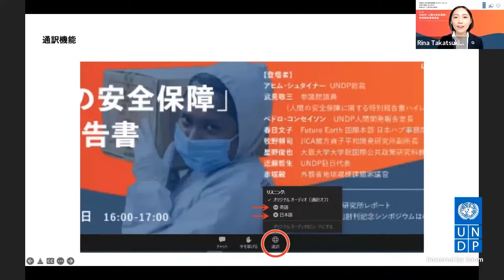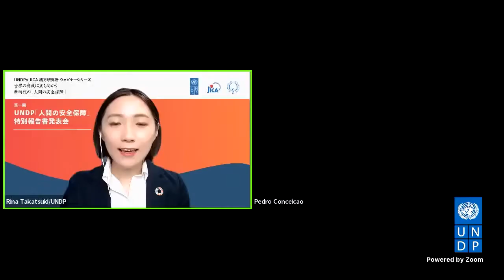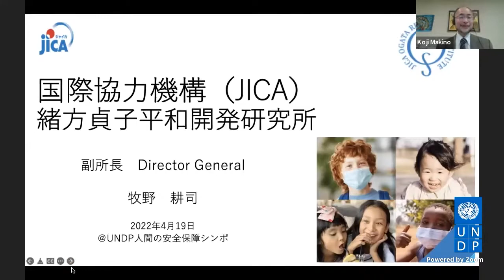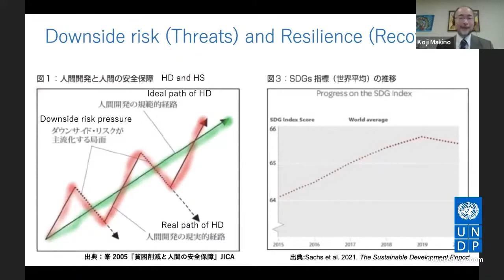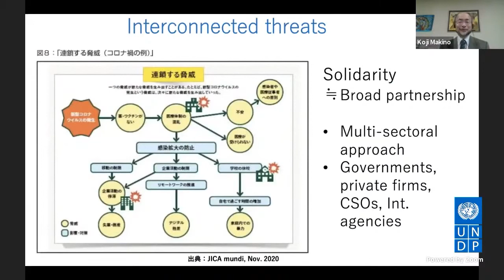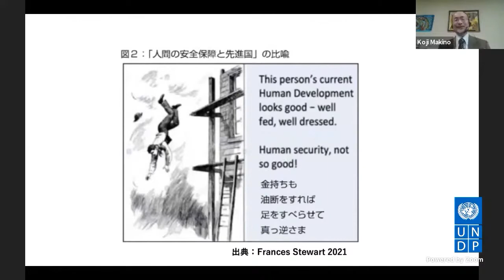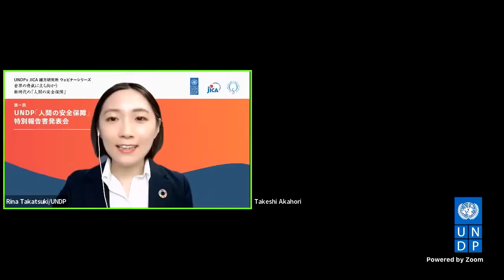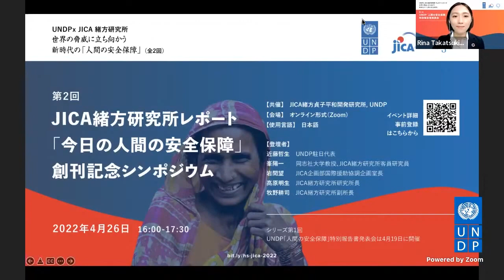「UNDP「人間の安全保障」特別報告書 発表会」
UNDPは2022年2月8日、「人間の安全保障特別報告書〜人新世の時代における人間の安全保障への新たな脅威〜」を発表し、新時代の地球規模課題を考慮した新たな「人間の安全保障」のあり方を提案しました。

昨今、高度なデジタル技術（サイバー犯罪などの増加）、格差、暴力的紛争、世界的な感染症などに対する脆弱な医療保健体制、気候変動など、人類を襲う新世代型の脅威が台頭しており、それらが相互に絡み合い、問題がますます複雑化しています。

また、世界中で開発が進み、教育・健康・生活水準が向上する一方で、世界の多くの人々が、不安を感じながら暮らしています。これは開発途上国のみならず、コロナ禍以前の時点においても、高所得国の人々の間にも同様の傾向が見られました。

本報告書は、人類が経済成長ばかりを重視し、地球に圧力をかけ続けつつ開発を進めた結果、人々と地球の関係性が失われ新世代型の脅威が生まれたと論じ、今後は人類と地球の関係性に目を向け、人類同士、また人類と地球がより「連帯」していくことが求められていると強調しています。

このような背景のもと、2022年2月8日に開催されたグローバル発表会に続き、4月19日16時（日本時間）にオンラインで日本の方々に向けた発表会を開催いたします。本報告書の概要をご紹介するとともに、ペドロ・コンセイソンUNDP人間開発報告室長、春日文子Future Earth 国際本部 日本ハブ事務局長をはじめ、国内外トップレベルの開発専門家をお招きし、人新世の時代における人間の安全保障のあり方にかかるパネルディスカッションを行います。